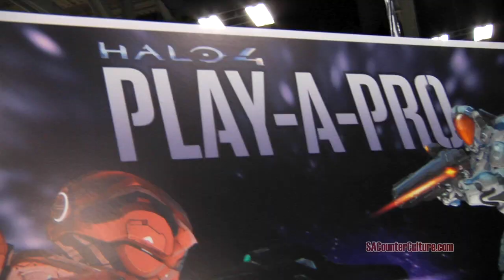Jessica talks with Otaku at RTX in Austin Texas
Otaku have one of the most Rock'n Anime Booths at RTX and they're from our hometown San Antonio Texas!  Check'em out!